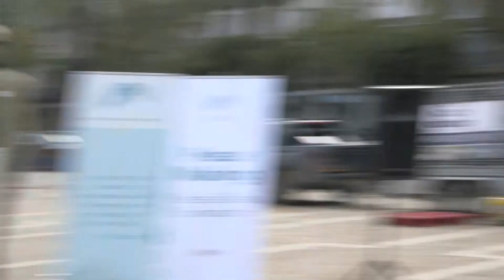A few words from the public negotiation closing ceremony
I was given the honor of speaking a few words at the closing ceremony of "Minds Of Peace's" largest public negotiation to date.